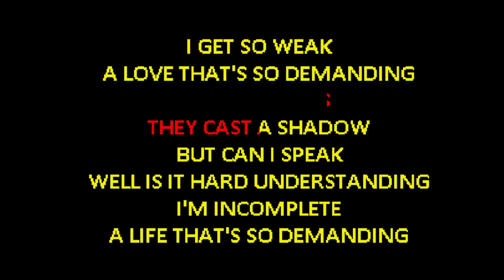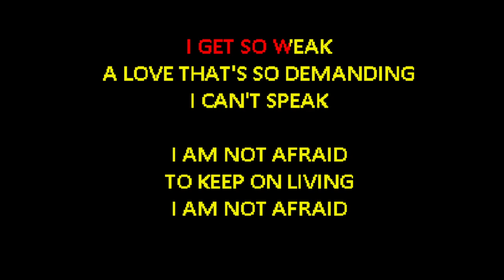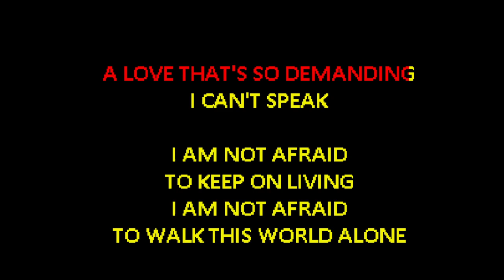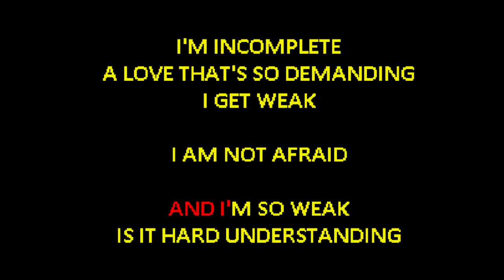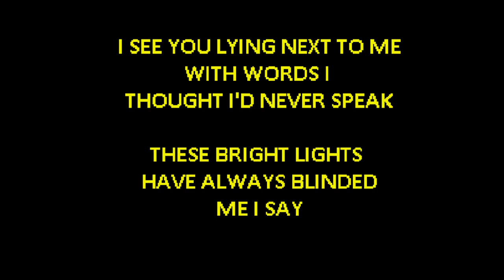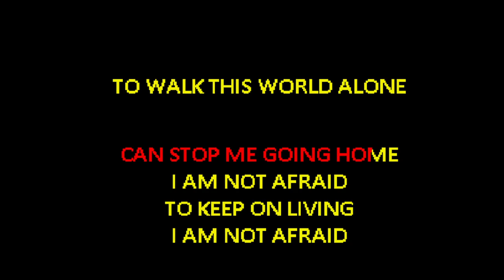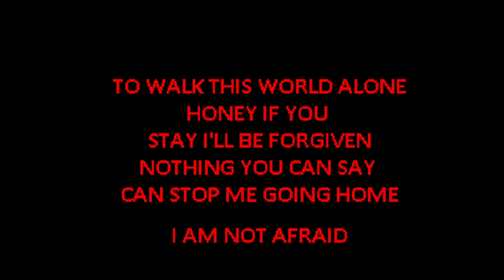My Chemical Romance - Famous Last Words [Karaoke]